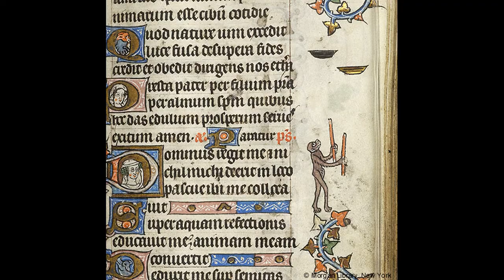"Dominus regit me" from 36 SHORT PRELUDES AND POSTLUDES ON WELL-KNOWN HYMN TUNES by Healey Willan